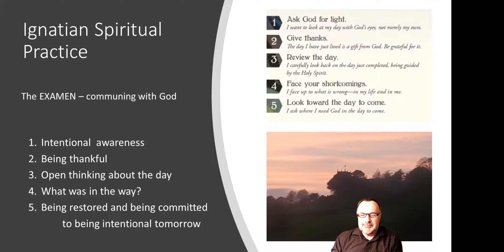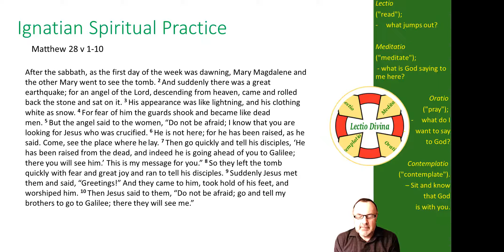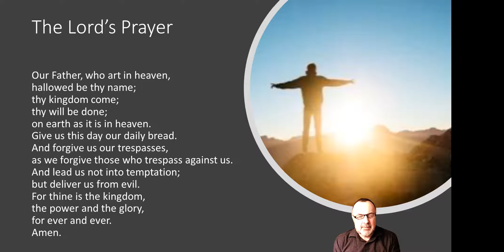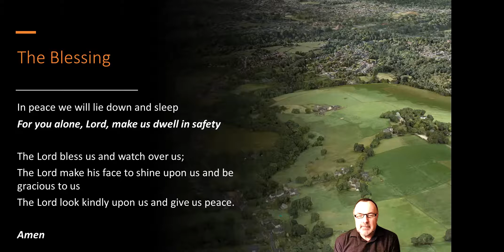Compline 5th February 2021